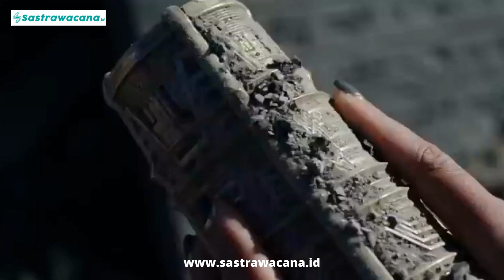Sinopsis Film The Marvels 2023, Penggabungan Kekuatan 3 Superhero Wanita !!!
Film superhero asal Amerika Serikat ini diproduksi Marvel Studios dan dijadwalkan tayang 10 November 2023 mendatang.
The Marvels ditulis oleh Gene Colan dan Roy Thomas serta disutradarai Nia Dacosta.